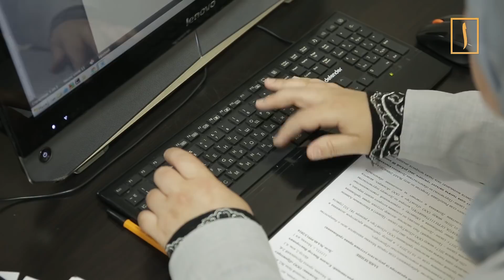«НАЧНЁШЬ ЧИТАТЬ НАМАЗ — ПЕРЕЛОМАЮ НОГИ». Трогательная история мусульманки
Этот выпуск программы посвящен третейскому судье Лейле Джаббаровой. Когда женщина вышла замуж, спустя короткое время после рождения ребенка, на ее долю выпали испытания серьезной болезнью. Супруг Лейлы, не выдержав испытание, оставил ее с дочерью.  Однако женщина не сдалась. Она смогла преодолеть болезнь, воспитала дочь и получила второе высшее образование. Сейчас Лейла работает в качестве третейского судьи в Высшем Арбитражном Третейском суде.